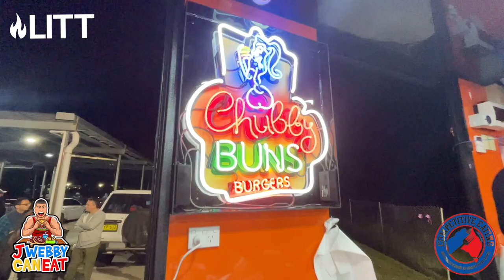MENU CHALLENGE - CHUBBY BUNS HOXTON PARK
Chubby Buns
490 Cowpasture Road
Hoxton Park NSW Australia

Music from this video is from MIX KIT and ARTLIST